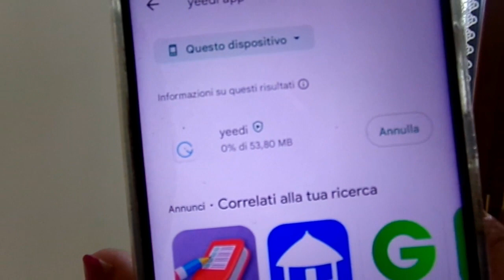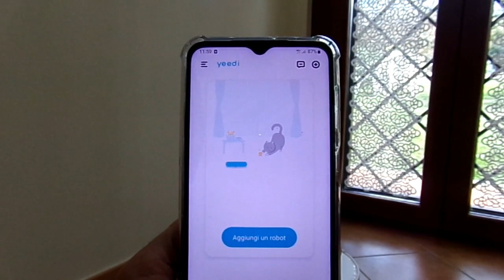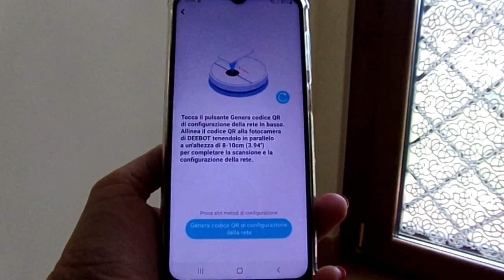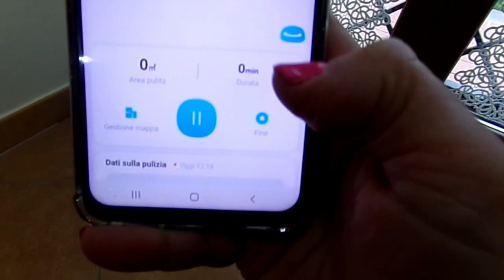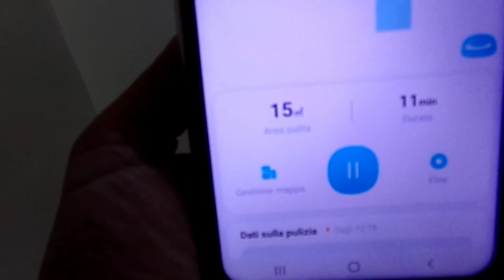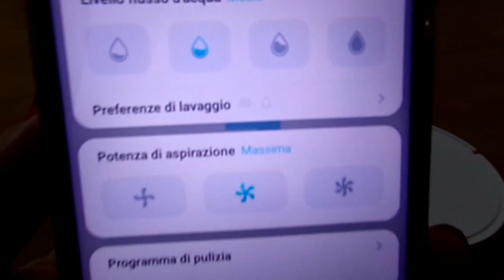CASA PULITA SENZA FATICA🧼✨️YEEDI VAC MAX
nuovo video ìn collaborazione con Yeedi..che mi ha inviato un ROBOT intelligente che aspira e lava contemporaneamente..

un grande aiuto per le nostre pulizie quotidiane..

Si può acquistare su Amazon, vi riporto il link:

un saluto

Federica